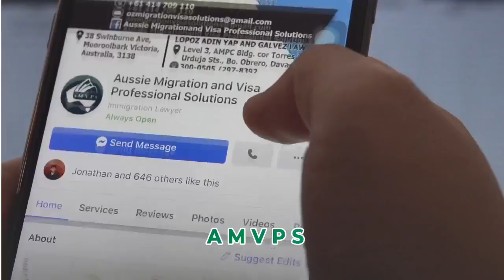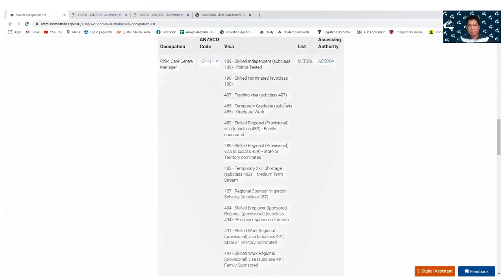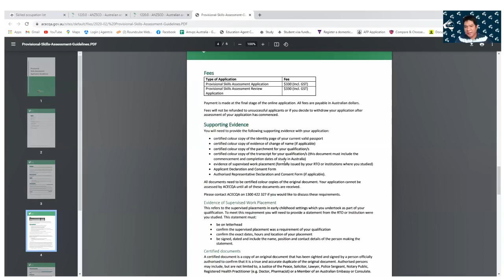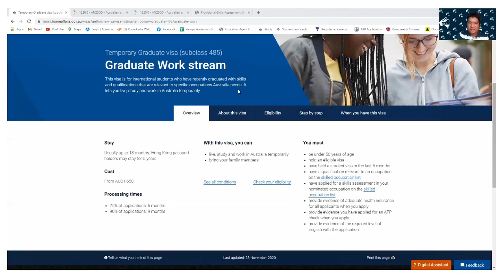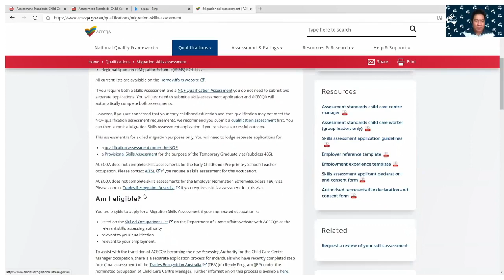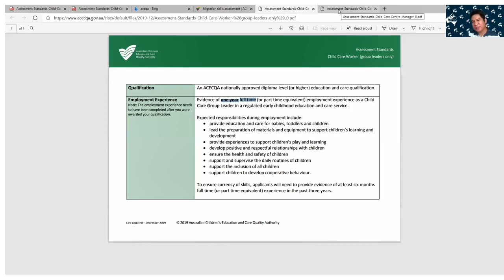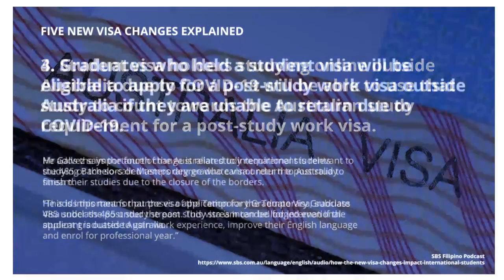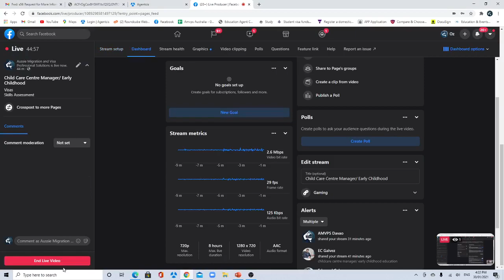CHILD CARE CENTRE MANAGER / EARLY CHILDHOOD - SESSION 8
Visa
Skills Assessment
Child Care Centre Manager / Early Childhood Education

Presented by Atty. Edmund Cyril Galvez, Philippine Lawyer and Australian Migration Agent
RMA #61987​, MARN #1909251​

Replay via Facebook Live